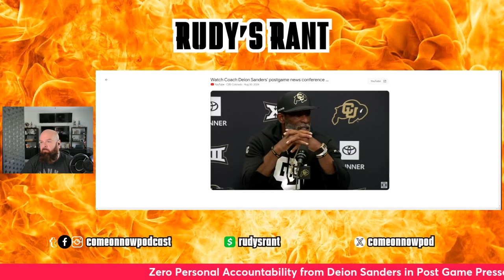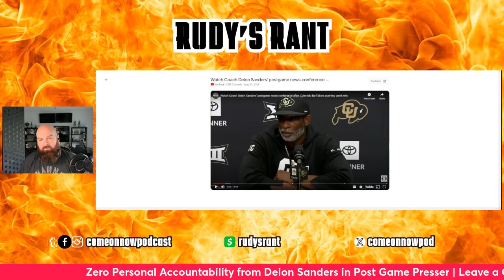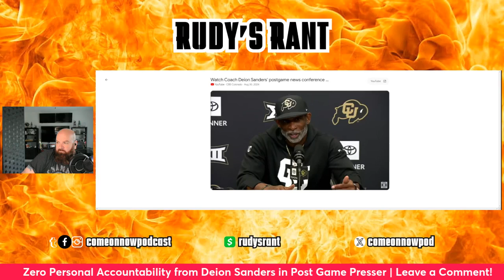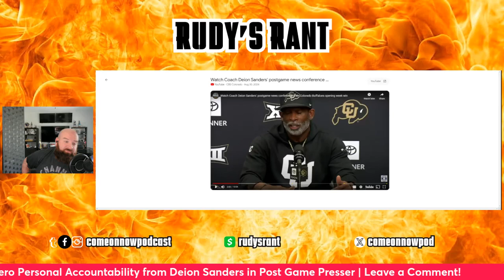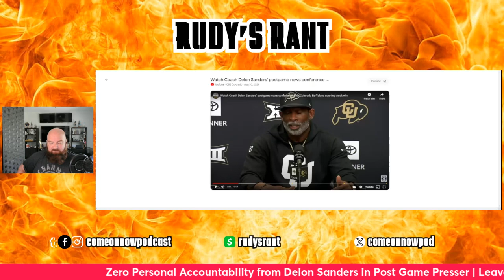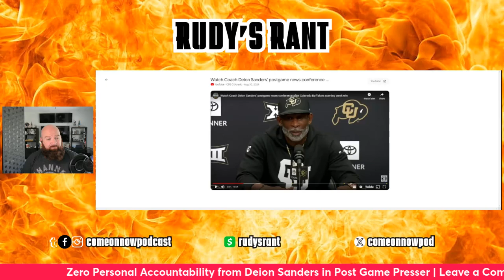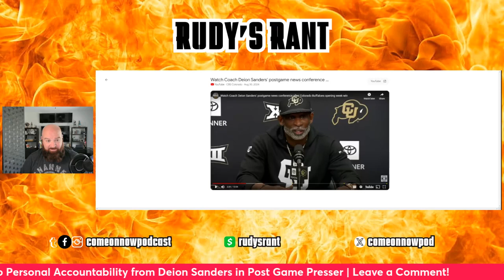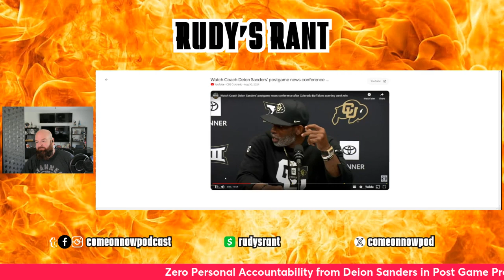Deion Sanders ZERO ACCOUNTABILITY in Razor Thin Win over North Dakota State!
As expected, coach Deion Sanders had zero accountability and responsibility for his failure to prepare his team for the game vs. North Dakota State. Nothing, but a load of deflections and excuses for their inability to route an FCS school. What's new? It's never his fault.

We give our thoughts on this post game press conference! Leave us your thoughts.